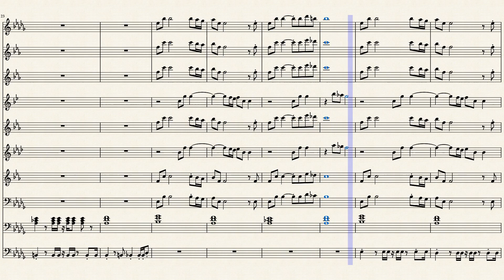Still Fly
Since I’m unable to write music for the time being, I’ve decided that I’m going to post some old scores.
A lot of my old scores consists of Marching Band music, so I’ll be posting my best /favorites throughout the next week or so.

Thumbnail is NOT my own!